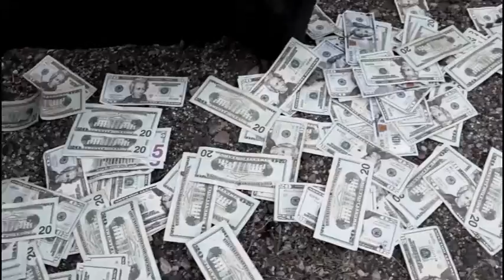TwoThree “Double Smoke” Ft. DjayyYoungin BEHIND THE SCENES